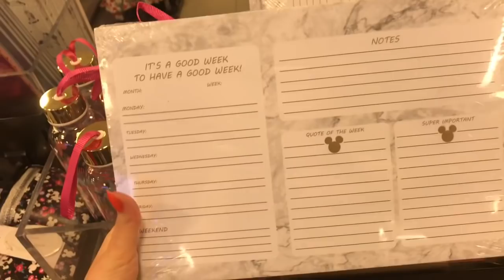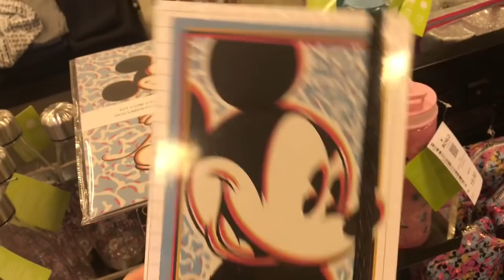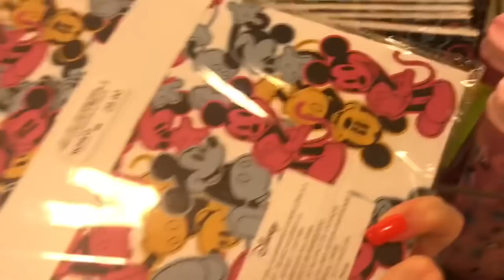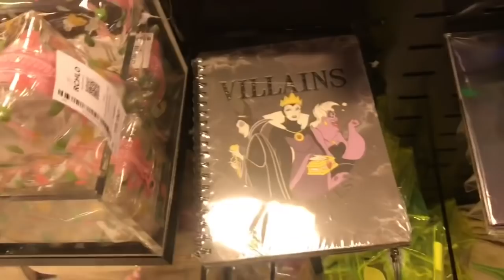COLEÇÃO 2020 PUKET + PAPELARIA NA RIACHUELO |Vlogmas